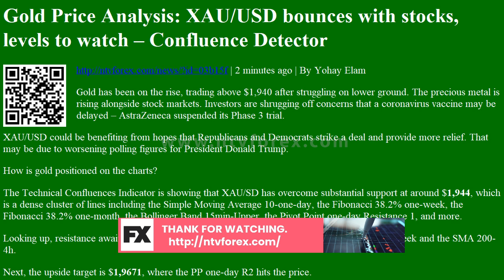Gold Price Analysis: XAU/USD bounces with stocks, levels to watch – Confluence Detector